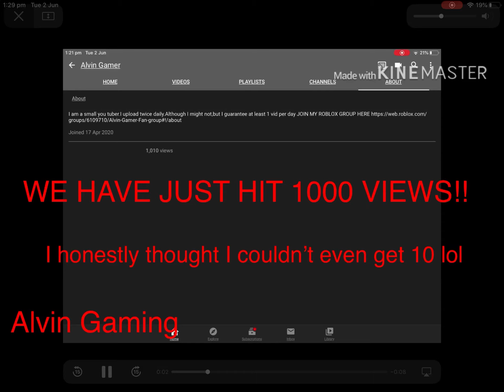1000 VIEWS!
THANKS TO ALL OF U GUYS U HAVE MADE MY DAY